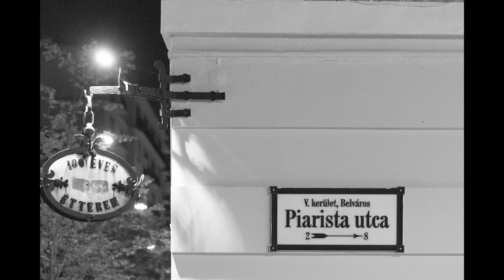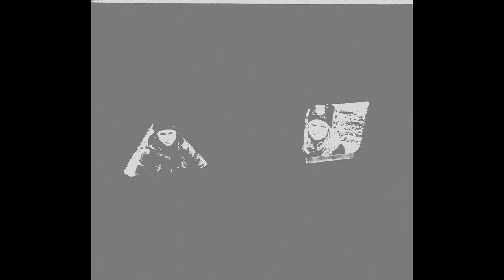Saly Noémi - Mit tegyen a város, ha süket a hatalom?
“Polgár fiam, az az ember, aki hozzárak a világhoz.” Hogyan válnak kiszolgáltatottá a város történelmi helyei a korrupt kormányzásnak? Melyik korszak volt a legjobb a Tabánban? Saly Noémi város- és gasztrotörténész Budapest gyarapító és nem gyarapodó, civil arcát világítja meg a Budapest teli van faluval podcast 6. epizódjában.

Az adásban elhangzott szövegek: Ottlik Géza: Tabáni reggeli, Kertész Imre: Budapest egy fölösleges vallomás, Lázár Ervin: Ló a házban
A szövegeket előadják: Gazsó György, és Pál András.

Készítők:

Műsorvezető: Bojár Iván András
Az irodalmi szövegeket válogatta: Szegő János
Kreatív producer: Schaffler Sarolta
Zene: OIEE
Videó: Theano Kaparelli
Vágó: Olasz Renátó
Fotó: Walton Eszter
Kiadja a Radnóti Miklós Színház, gazdasági vezető: Hegedűs Judit, ügyvezető igazgató: Kováts Adél.
Az irodalmi szövegek felvétele a Mafilm Audioban készült, rendezte Báthory Orsolya; a podcast beszélgetések a MaRecord Hangstúdióban készültek, hangmérnök: Sersztnyev Csaba.

A podcast a Radnóti Színház és a Fővárosi Vízművek közös, 11 részes beszélgetéssorozata Budapest 150. születésnapja alkalmából.